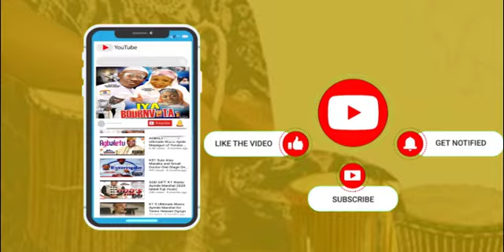One Stage Million Fans Oganla Alabi Pasuma Live Show